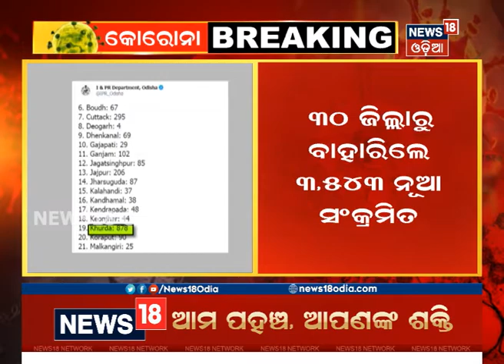ଓଡ଼ିଶାରେ କୋରୋନା: ଆଜିର ଆକ୍ରାନ୍ତ ୩୫୪୩